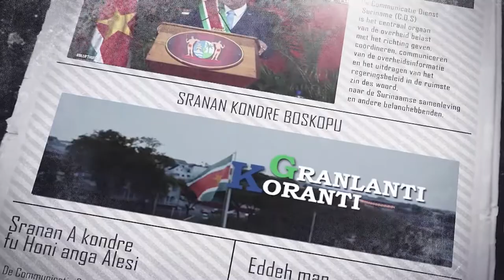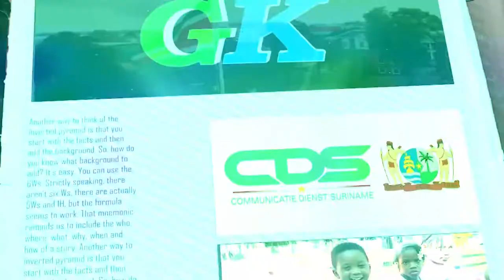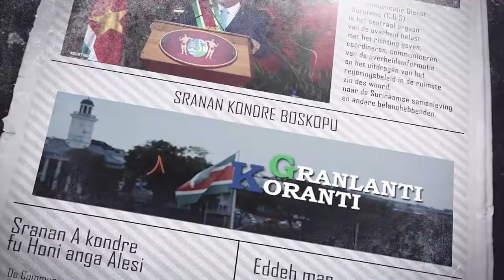𝔾ℝ𝔸ℕ𝕃𝔸ℕ𝕋𝕀 𝕂𝕆ℝ𝔸ℕ𝕋𝕀 (SRANAN) DD 26 NOVEMBER 2021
- Investeerders aantrekken topprioriteit voor Suriname op Expo 2020 Dubai
- Regering, vakbeweging en bedrijfsleven bereiken Tripartiet Akkoord
- Veerkracht Surinaams volk bijzonder waardevol